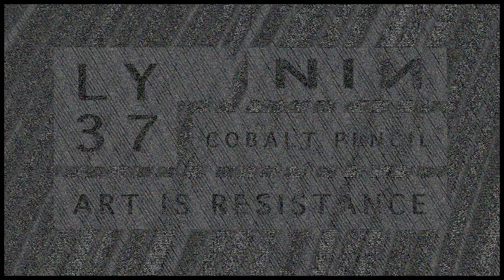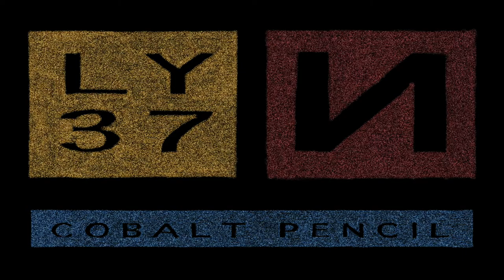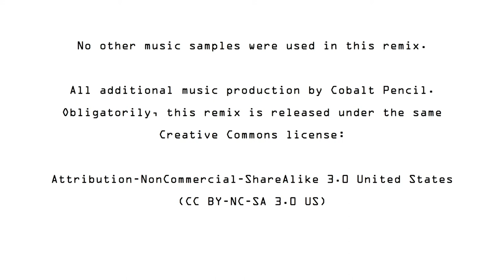Nine Inch Nails - Letting You 37 Ghosts (Cobalt Pencil Remix)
The Slip

Ghosts I-IV

These have been a wonderful source of education and inspiration to many.
This means people are free to share (copy and redistribute) and adapt (remix, transform, and build upon the material) as desired.  However, proper attribution must be made; it cannot be a commercial endeavor; and whatever you create must be released under the same license.

No other music samples were used in making this remix.  This remix is not endorsed by Nine Inch Nails.

Made in a home studio on an iMac with Pro Tools 11 using plug-ins by Native Instruments, Rob Papen, Izotope, Waves, Rob Papen, and Fabfilter.

All additional writing, programing, performing, arranging, producing, mixing, and mastering by Cobalt Pencil.

The desert scene from Ghosts I-IV and The Slip album cover are distributed under the same CC license.  The legal status of the Ghosts V&VI silver faces, the "Art is Resistance" flag, the wave profile of "37 Ghosts", the NIN logo, and the photo of Trent Reznor are unknown, even though a small effort was made to find out.
Modifications of those and all additional art was made by Cobalt Pencil in the SketchClub app on iPad (except the tempo map was a screen capture from Pro Tools -- it is the tempo map for this remix).  The video was assembled in iMovie.
Cobalt Pencil is thought of as band name or some kind of art group.  However, so far, it is just one guy and a cat.